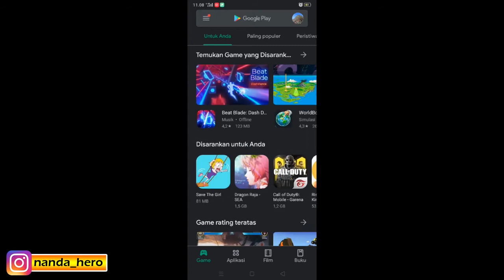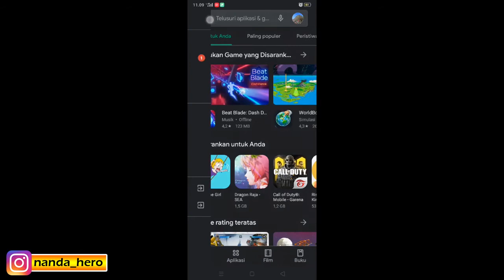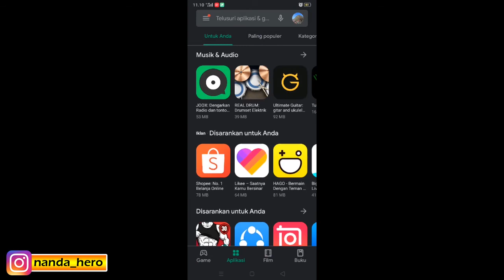√ Cara mudah menghapus riwayat pencarian di Play Store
100% Berhasil!!! Begini cara mudah untuk menghapus riwayat pencarian di aplikasi Play Store Android.